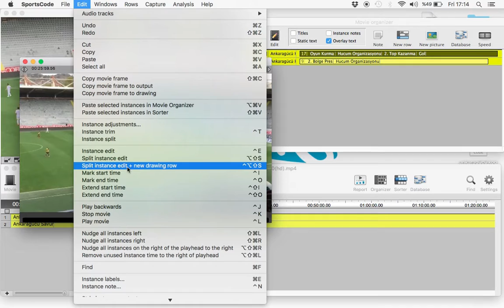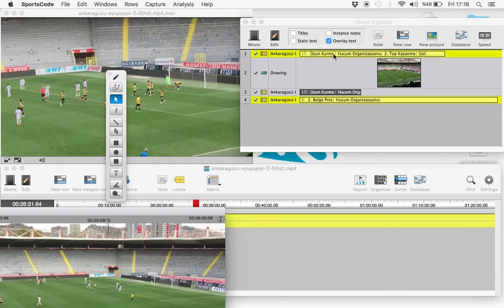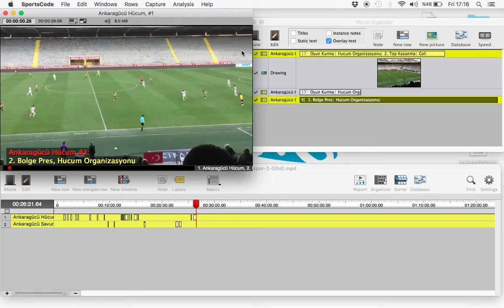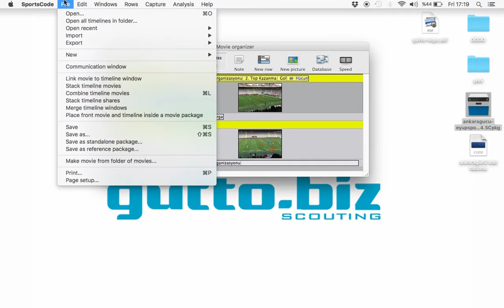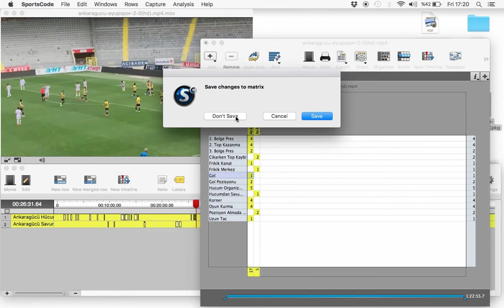SportsCode Elite Çizim Videosu ve Final Sunum